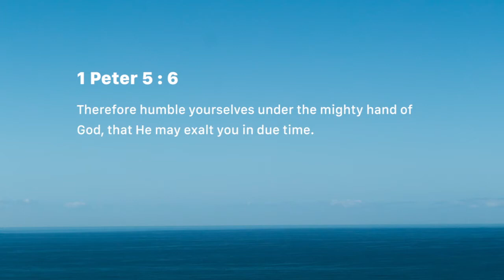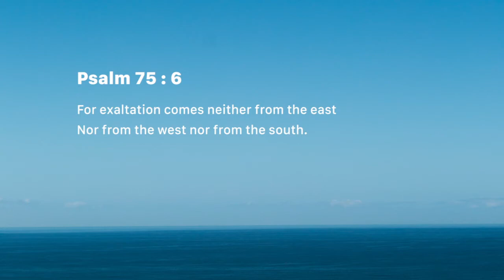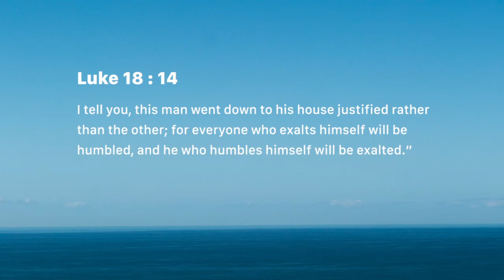Humility Brings Exaltation (Friday June 15)